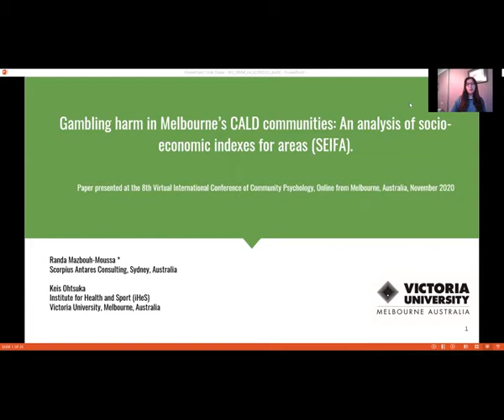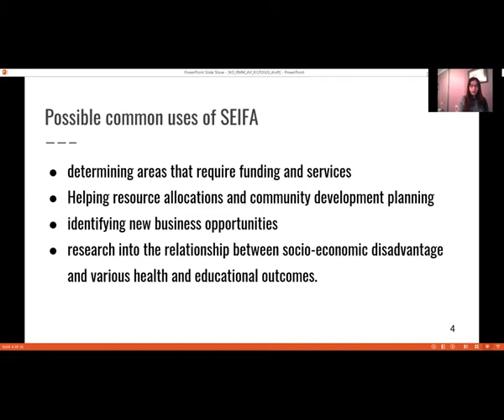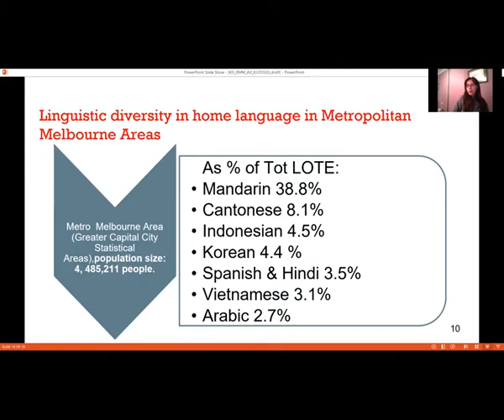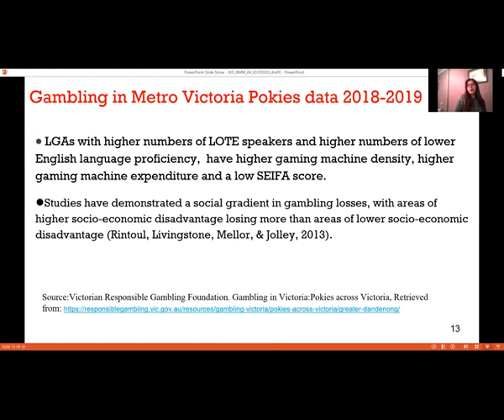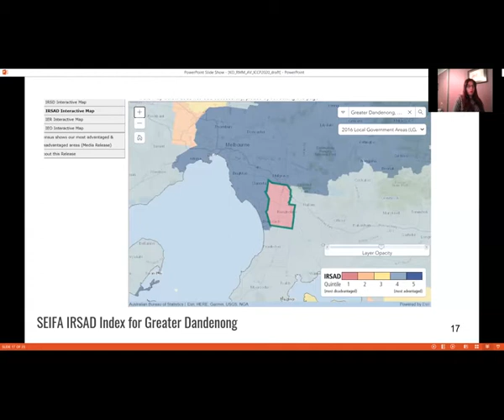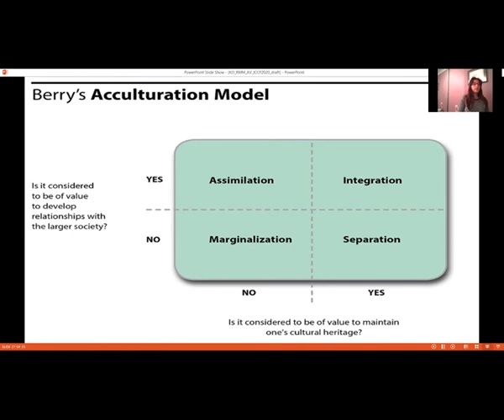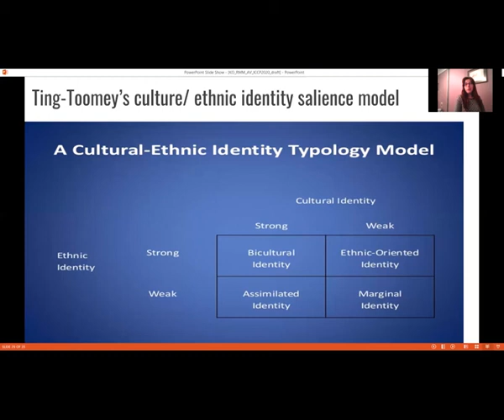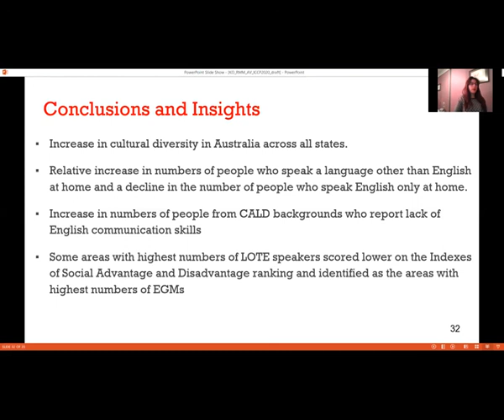Gambling harm in CALD communities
Randa Mazbouh Moussa  & Keis Ohtsuka